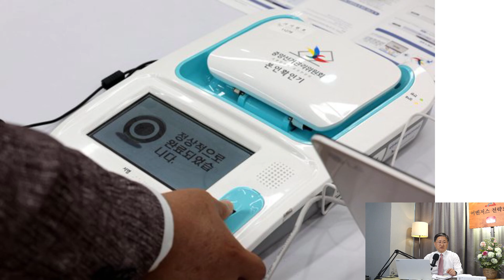보훈부, 정율성 공원 중단 권고 - 10월 11일 clip